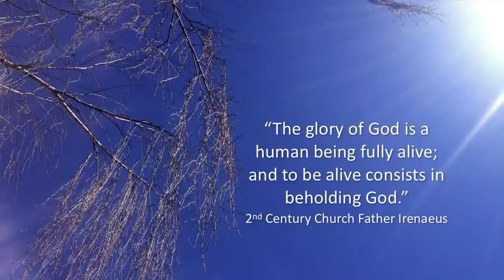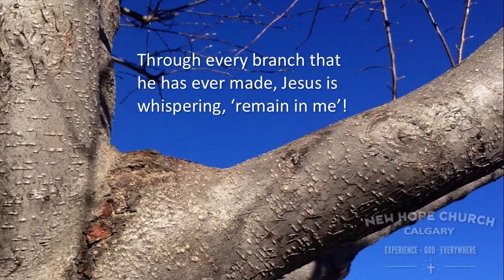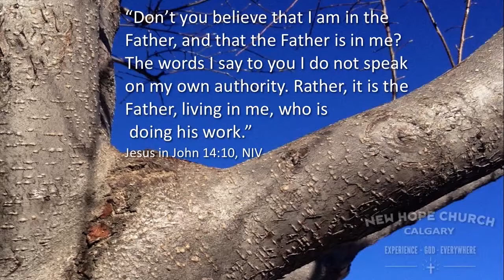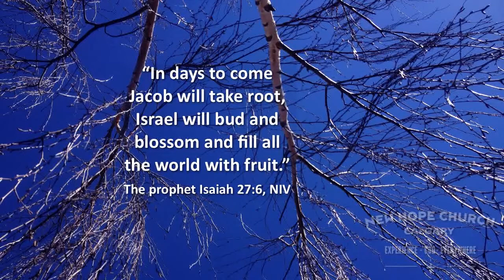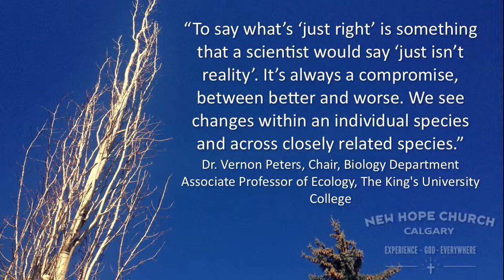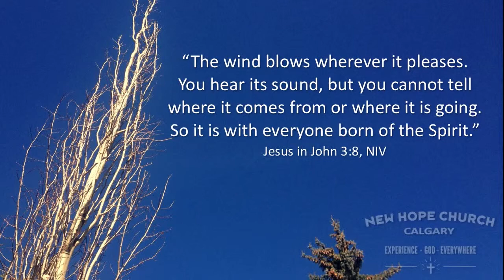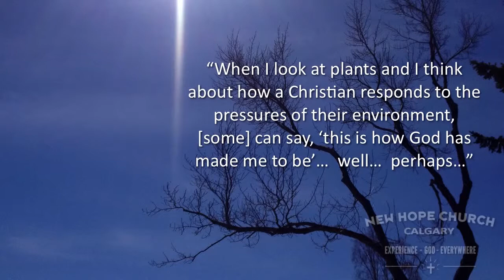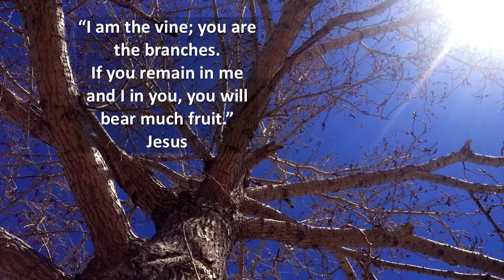The Science and Gospel of Branches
In this message we look at Jesus' teaching, "I am the vine; you are the branches," through the lens of science. How do God's botanical truths help us better understand Jesus' words?

"I am the vine; you are the branches. If you remain in me and I in you, you will bear much fruit; apart from me you can do nothing. If you do not remain in me, you are like a branch that is thrown away and withers; such branches are picked up, thrown into the fire and burned. If you remain in me and my words remain in you, ask whatever you wish, and it will be done for you. This is to my Father's glory, that you bear much fruit, showing yourselves to be my disciples."
Jesus in John 15:5-8, NIV

Most animals have to grow at a fixed pace, but with plants it's different. "If the environment is harsh, plants grow slower. If the environment is favorable it may invest a lot more energy in leaves. If you're short on water you invest more energy in roots. If conditions are favorable and there is light, the plant invests more energy above ground. This form is incredibly plastic. It's really remarkable just how flexible [a plant's] life and growth strategy is."
Dr. Vernon Peters, Chair, Biology Department
Associate Professor of Ecology, The King's University College

"Just as the living Father sent me and I live because of the Father, so the one who feeds on me will live because of me."
Jesus in John 6:57, NIV

"On that day you will realize that I am in my Father, and you are in me, and I am in you. Whoever has my commands and keeps them is the one who loves me. The one who loves me will be loved by my Father, and I too will love them and show myself to them."
Jesus in John 14:20-21, NIV

"In days to come Jacob will take root,Israel will bud and blossom and fill all the world with fruit."
The prophet Isaiah 27:6, NIV